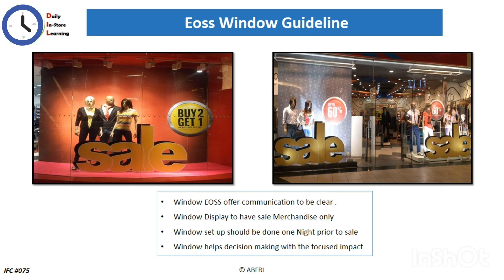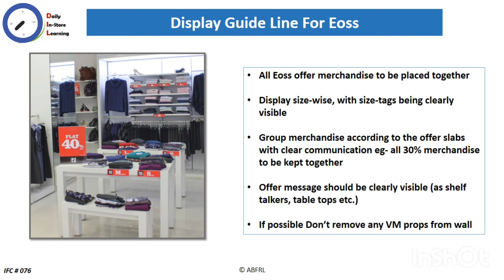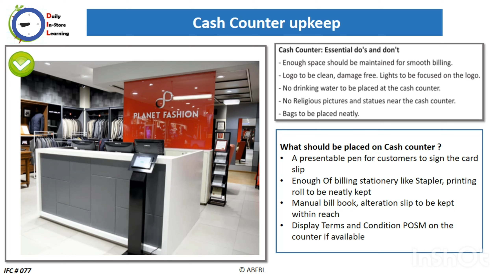RETAIL KPI'S | EOSS SOP DISPLAY SETUP AND VM MERCHANDISE | SKILL DEVELOPMENT | OFFER COMMUNICATION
STORE SOP DURING EOSS |RETAIL KPI'S | SALES AND MARKETING MANAGEMENT | RETAIL SKILL DEVELOPMENT AND KNOWLEDGE | EOSS DISPLAY SETUP